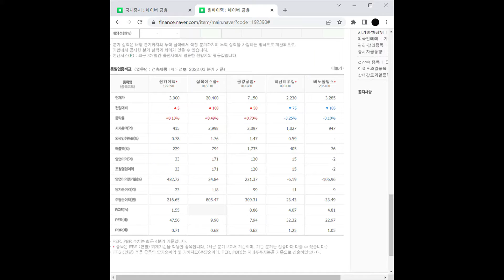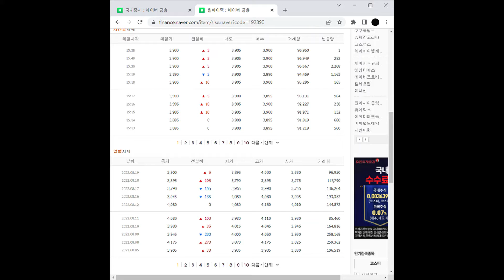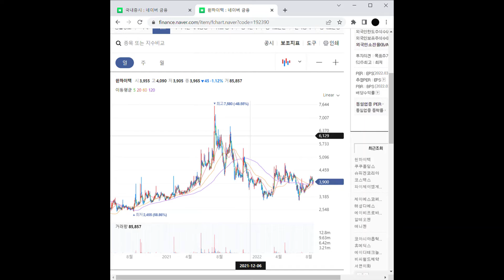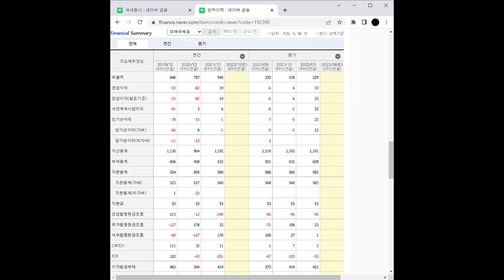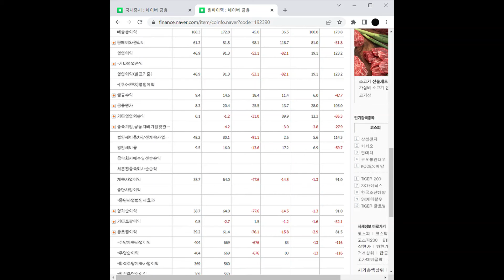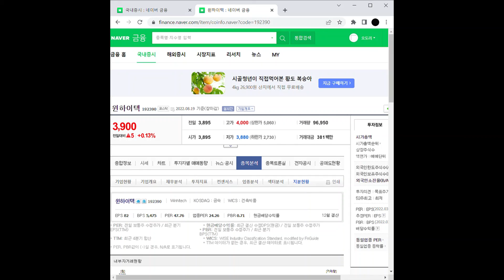가덕도신공항 관련주 윈하이텍 주가 전망 및 차트 분석